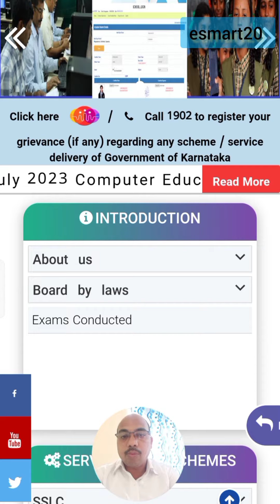PUC 1st Year and 2nd Year Model Question Papers and Blueprint 2023-2024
I explained the PUC 1st Year and 2nd Year Model Question Papers and Blueprint 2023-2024 through Kannada | in a very simple way and with lots of pictures ( PUC 1st Year and 2nd Year Model Question Papers and Blueprint 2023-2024 ). I have used a new method for you to understand ( PUC 1st Year and 2nd Year Model Question Papers and Blueprint 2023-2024 ). If you watch this video in its entirety without giving up, you will understand it very easily and you will say, "PUC 1st Year and 2nd Year Model Question Papers and Blueprint 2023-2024" is very easy.

Your
Raju